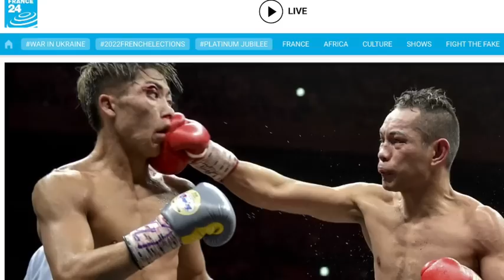Ayan na! Donaire, prangka! 'Di makikipag-rematch kung alam niya na 'di mananalo kay Inoue. HARAPAN!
Nonito "The Filipino Flash" Donaire Vs, Naoya "The Monster" Inoue Press Conference

Panoorin ang mga kaganapan sa kanilang mainit na harapan!